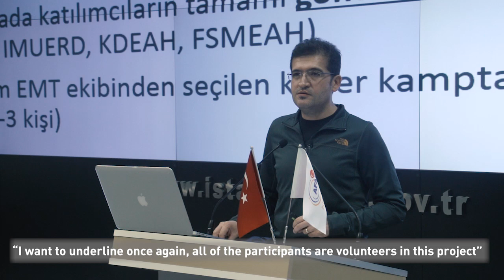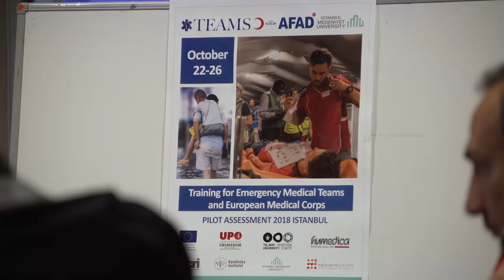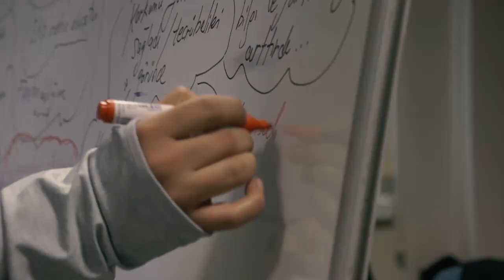TEAMS - Pilot training 2018, Istanbul